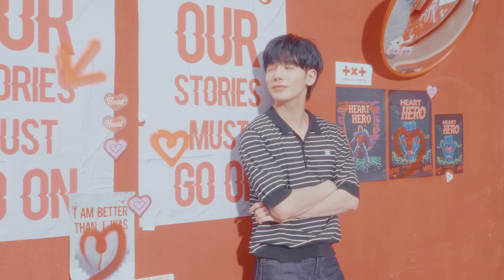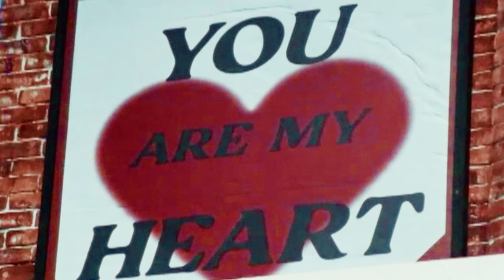TXT (투모로우바이투게더) The Star Chapter: SANCTUARY Preview (Instrumental)